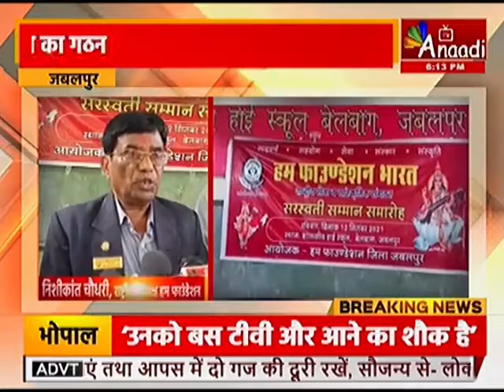जबलपुर: सरस्वती सम्मान समारोह का आयोजन |Aaj ki Taza Khabar | Latest Hindi news update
जबलपुर के बेलबाग शासकीय स्कूल में हम फाउंडेशन भारत ने सरस्वती सम्मान समारोह का आयोजन किया...जिसमें बड़ी संख्या में है शिक्षक और हम फाउंडेशन भारत के सदस्य मौजूद रहे...संगठन ने शिक्षा के क्षेत्र में अपना अभूतपूर्व योगदान देने वाले शिक्षकों का सम्मान किया...जिसमें विभिन्न स्कूलों के 35 शिक्षक शामिल थे...इस मौके पर संस्था के राष्ट्रीय अध्यक्ष एडवोकेट निशिकांत चौधरी भी मौजूद रहे...इस दौरान हम फाउंडेशन भारत ने नई शाखा का गठन भी किया, जिसके पदाधिकारियों ने संस्था के दिए दायित्व का निर्वाहन करने की शपथ ली...।